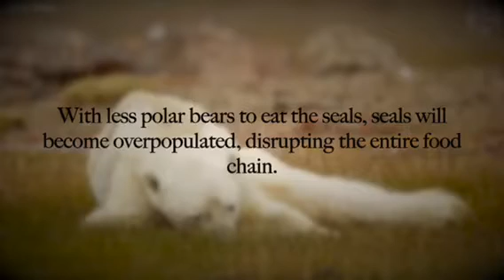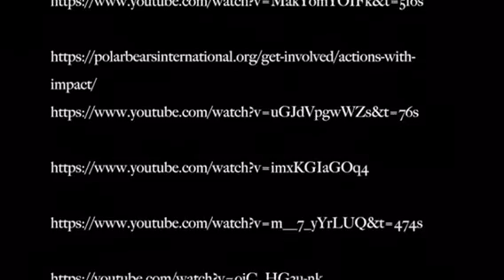Polar Bear PSA 7A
Laura Maselbas
Danielle Rabiner
Elaina Berman
Gavin Chu
There are numerous ways you can help save the polar bears. First of all, use cars as little as you can. Try to use bikes or public transportation whenever possible.
Use energy efficient light bulbs. These use less energy than normal lightbulbs.
Recycle more and avoid products with a lot of packaging.
These will all help to reduce pollution, which will decrease global warming. To help polar bears directly, you can donate money to the many organizations that allow you to help.